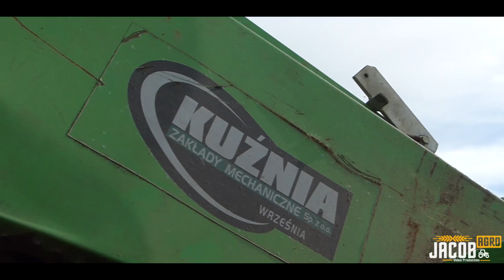☆ PIERWSZY POKOS Z 60-TKĄ W AKCJI ☆ SIANOKOSY 2021 NA PODLASIU ☆ URSUS C-360 ☆ KUŹNIA ☆ AGRO JACOB ☆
Siema!

 Witam w filmie pt. KOSZENIE TRAWY 2021 w naszym gospodarstwie. Trawa w tym roku miała nawet do 90cm wysokości.
Materiał podzielony będzie na 2 części. Dzisiaj wrzucam koszenie, a następny film będzie ze zgrabiania, belowania, zwożenia i owijania.
 Mam nadzieje, że Wam się spodoba.

 ● Zostawieniu komentarza

PZDR AGRO JACOB!!!